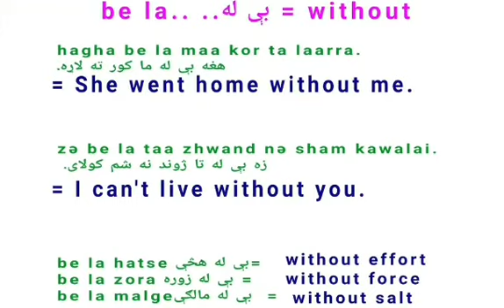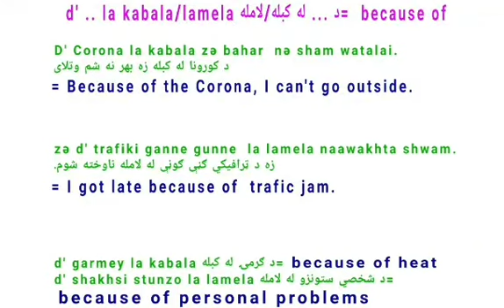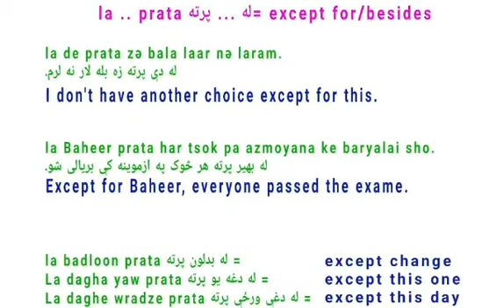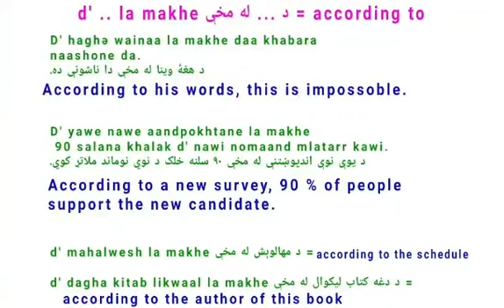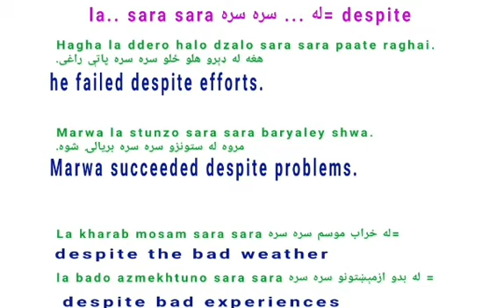Easy Pashto: Pre- & Postpositions - Part 2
In this video you are going to learn some other prepositions and postpositions in Pashto